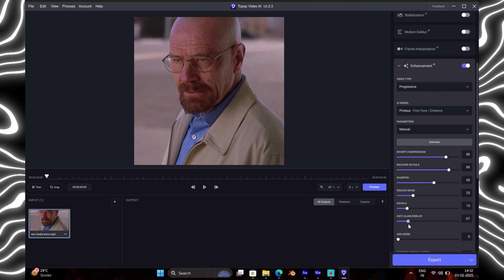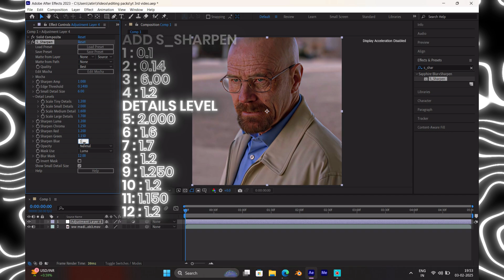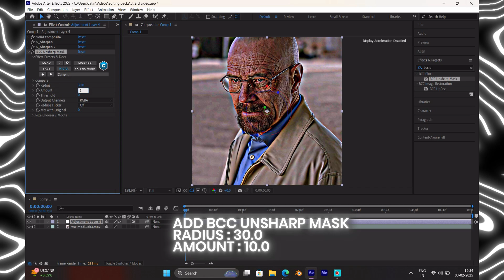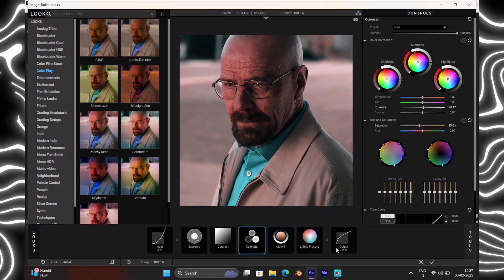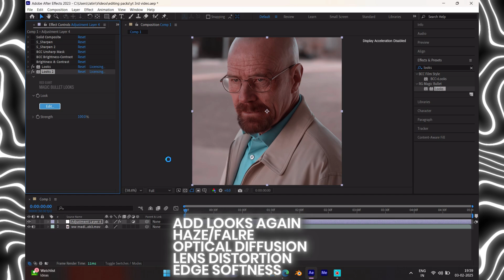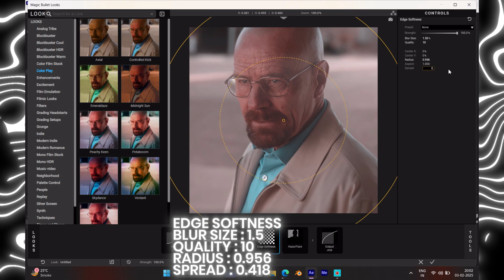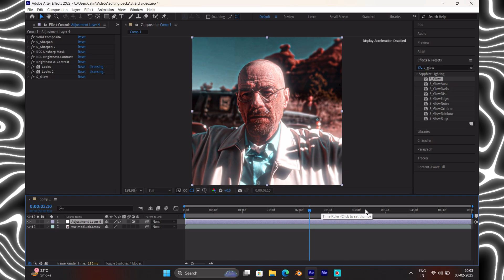Steller CC like @𝙧𝙞𝙘𝙝𝙮 || After Effects + Topaz Tutorial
📌 ABOUT ME:
Hey it's me HadesAE! On this channel i upload videos where i make tutorials on how to edit in After Effects.

4k quality tutorial,
4k quality tutorial after effects,
4k quality tutorial ae,
best 4k quality tutorial ae,
4k quality tutorial tiktok,
4k quality cc,
4k cc,
4k color correction,
how to make cc,
how to make 4k cc,
how to make color correction,
topaz video enhance ai,
cc tutorial,
RICHY,
cc tutorial after effects,
new color correction,